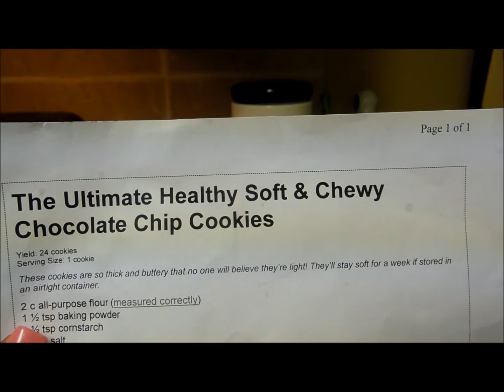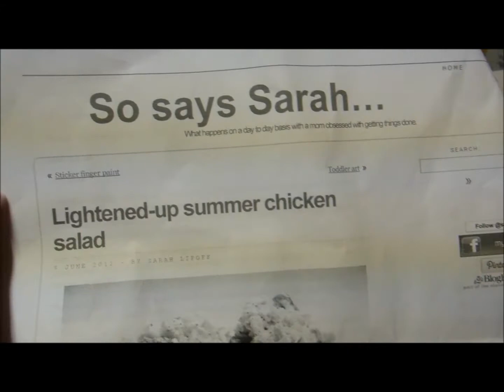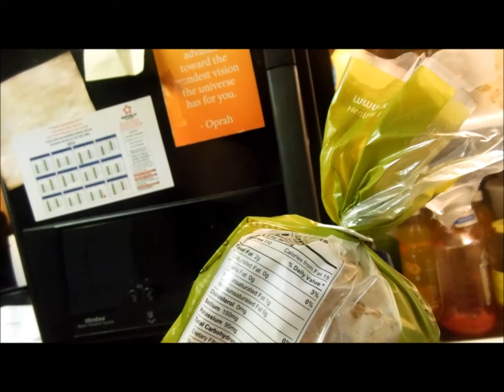Shopping Kind of Weekend Vlog!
We got out and about this weekend!